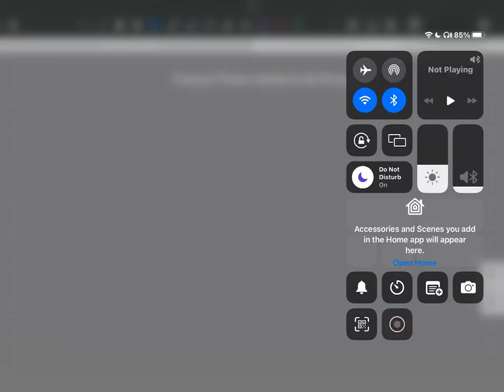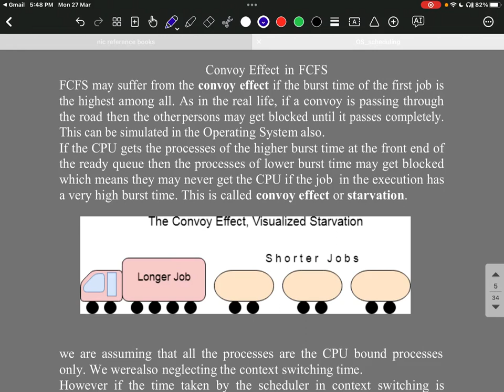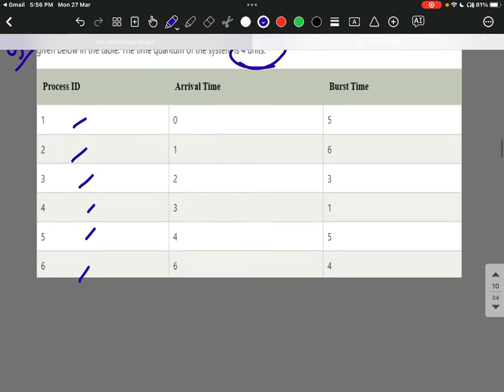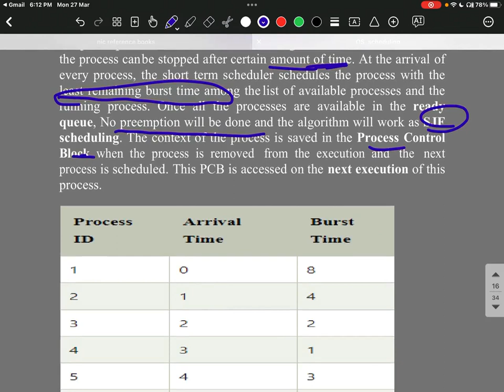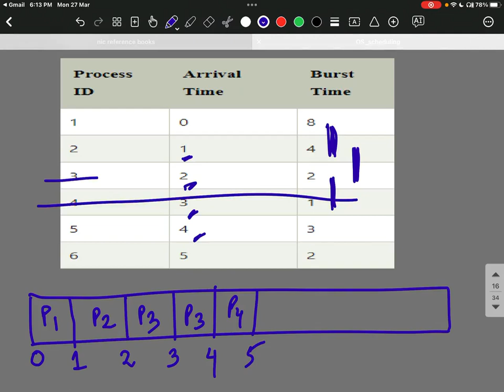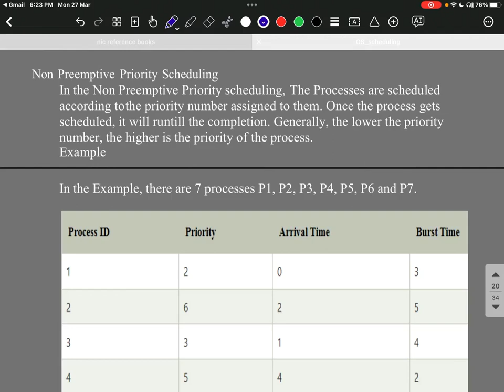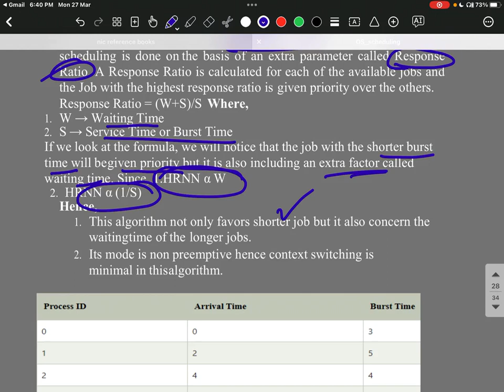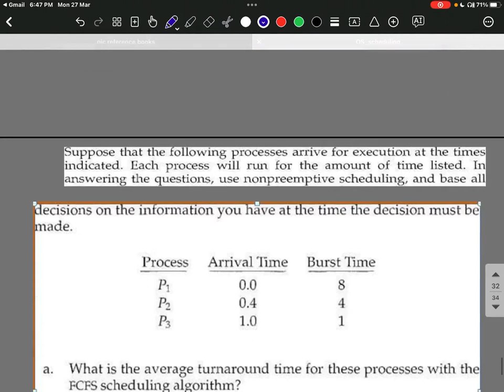NIC 2023 RECRUITMENT LECTURE-5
JOIN WHATSAPP GROUP FOR LATEST UPDATES.